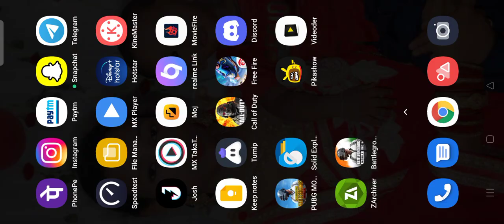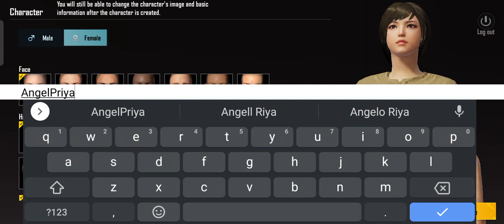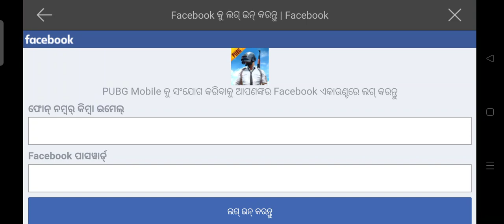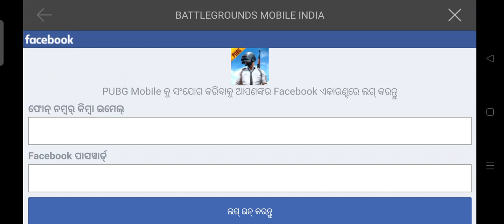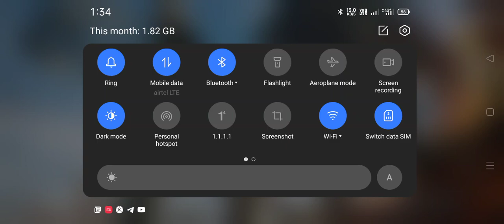BGMI IS HERE. HOW TO DOWNLOAD BGMI . LINK IN DESCRIPTION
Streaming app- Turnip

  Backup Channel ...

RULES OF LIVECHAT 1. No profanity pleas 2. Please do not type in all caps or use excessive emojis. 3. Please be respectful to everyone in the chat. 4. Please do not yell at the Nightbot, OR MODS. Doing so will result in timeouts. 5. Please no politics or religion. 6. No hate speech (racism, homophobia, etc)